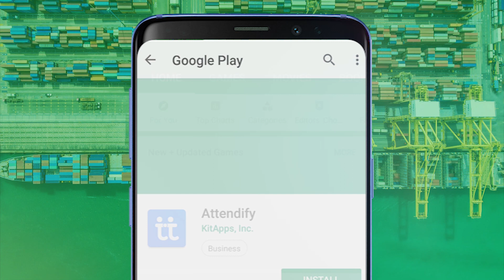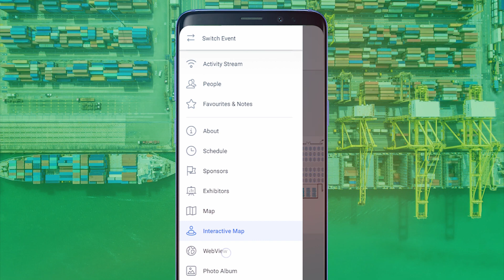TFS Mobile App Guide